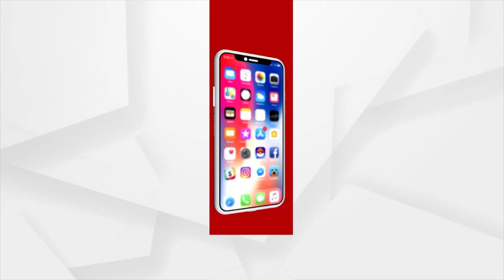Over 8.5 Crore Farmers To Receive PM-KISAN's 14thInstalment, PM Modi To Release Funds Today